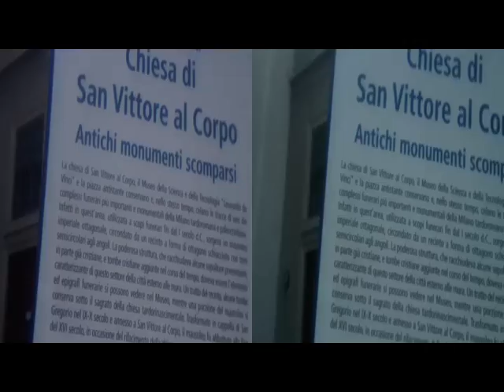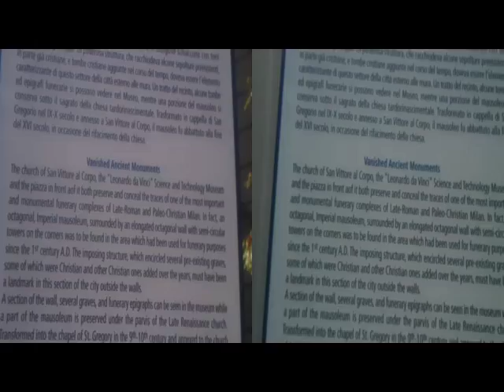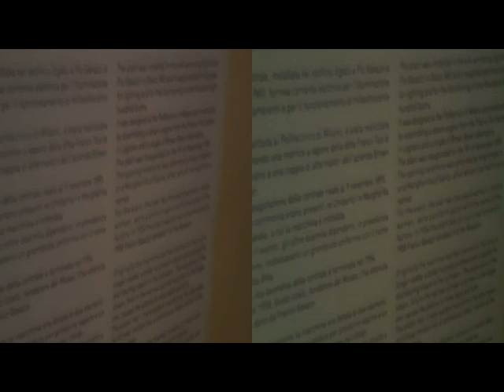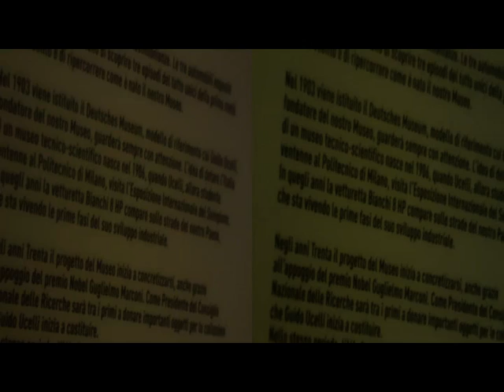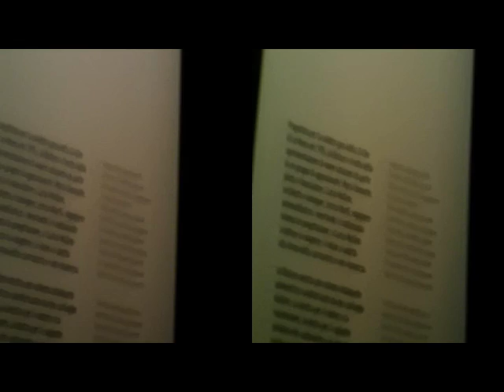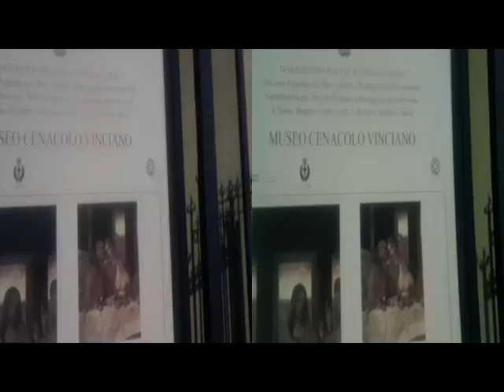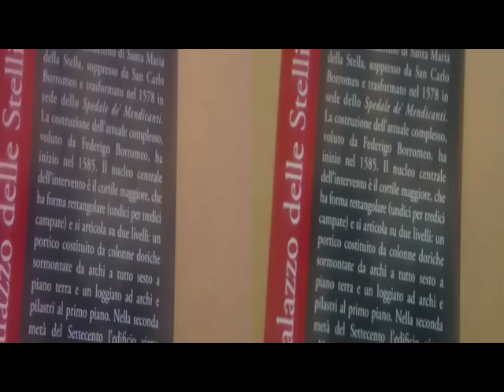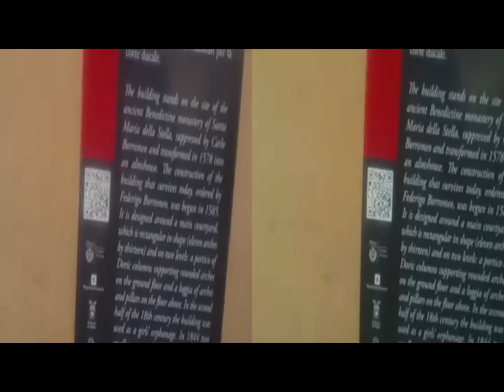yt3d 3D Anaglyph MILANO 'Eye-Catching' c/oLeStelline/L.Vinci&Archeol.Museum[by Sergio Conegliano]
yt3d 3D Anaglyph MILANO 'Eye-Catching' c/o LeStellineL.Vinci & Archeol.Museum [by Sergio Conegliano] via Bloggie Sony + Planiform[orFresnel]Lens & MAGIX Video deluxe 17 Premium
NB.Via 'Settings' watchable NormalWay ..too!!!